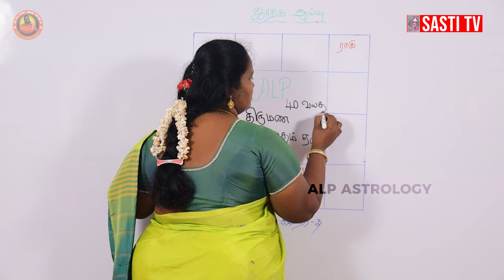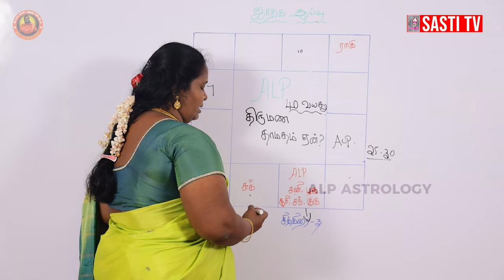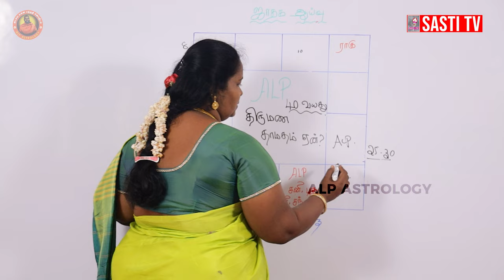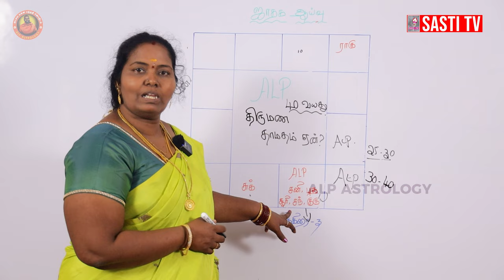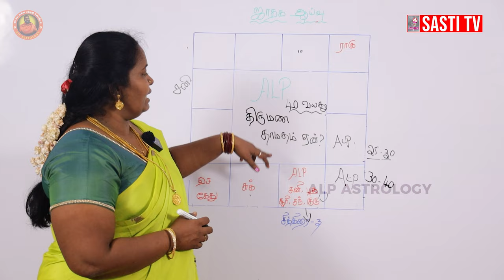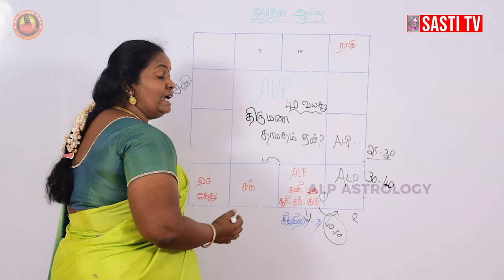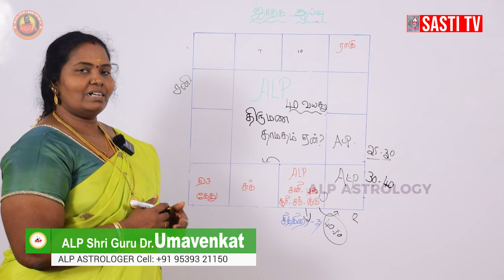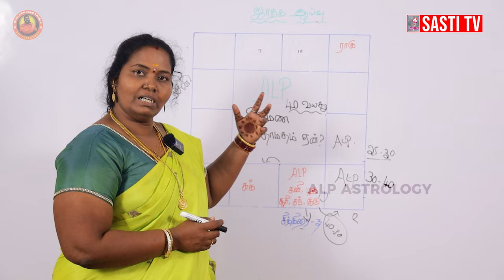பல வரன்கள் பார்த்தும் திருமணம் தாமதம் ஏன் ? | ALP ASTROLOGY